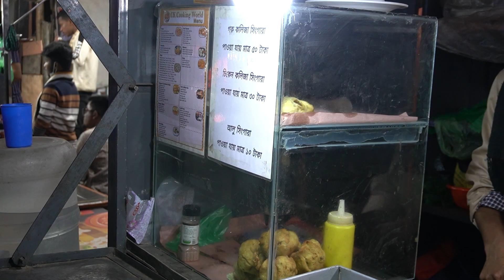"Samosa" Popular Indian Snack || Best Indian Snack Recipe Revealed!streetfood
Watch in awe as Grandpa, with years of culinary wisdom, demonstrates the art of making perfect samosas. His weathered hands skillfully fold the dough, and the kitchen fills with the enticing aroma of spices. From boiling potatoes to the final golden fry, join Grandpa on this nostalgic journey, as he shares the secrets of crafting the crispiest and most flavorful samosas. It's not just a recipe; it's a cherished tradition passed down through generations. Enjoy the simplicity and warmth of an old man creating a timeless snack that transcends generations.

Certainly! Here's a simple recipe for making delicious samosas:

Ingredients:
For the Dough:
2 cups all-purpose flour (maida)
1/4 cup oil or ghee
1/2 teaspoon salt
For the Filling:
3 to 4 medium-sized potatoes, boiled, peeled, and mashed
1 cup peas, boiled
1 tablespoon oil
1 teaspoon cumin seeds
1 teaspoon ginger, finely chopped
1 teaspoon green chilies, finely chopped
1/2 cup onions, finely chopped
1/2 teaspoon turmeric powder
1 teaspoon coriander powder
1 teaspoon garam masala
Salt, to taste
2 tablespoons coriander leaves, chopped
Other:
Oil, for deep frying
Instructions:
Prepare the Dough:

In a mixing bowl, combine the all-purpose flour, salt, and oil/ghee.
Gradually add water and knead the mixture to form a smooth, stiff dough.
Cover the dough with a damp cloth and let it rest for 30 minutes.
Prepare the Filling:

Heat oil in a pan. Add cumin seeds, chopped ginger, and green chilies.
Add chopped onions and sauté until golden brown.
Add turmeric powder, coriander powder, and garam masala. Mix well.
Add mashed potatoes, boiled peas, salt, and coriander leaves. Stir and cook for a few minutes. Set aside to cool.
Assemble the Samosas:

Divide the rested dough into small balls. Roll each ball into a thin oval or round shape.
Cut the rolled dough in half to form two semi-circles.
Take one semi-circle, fold it into a cone, and seal the edge with water.
Fill the cone with the prepared potato-pea filling.
Seal the open edge, pinching it together to form a triangular shape.
Deep Fry:

Heat oil in a pan over medium heat.
Carefully slide the assembled samosas into the hot oil.
Fry until they turn golden brown and crisp.
Remove samosas from the oil and place them on paper towels to absorb excess oil.
Serve:

Serve hot with mint chutney or tamarind sauce.
Enjoy your samosas!